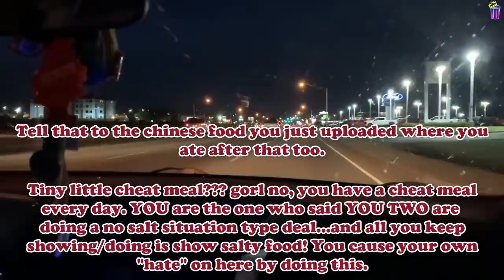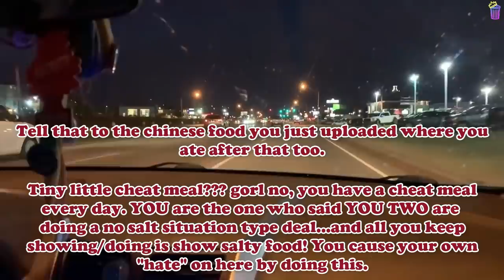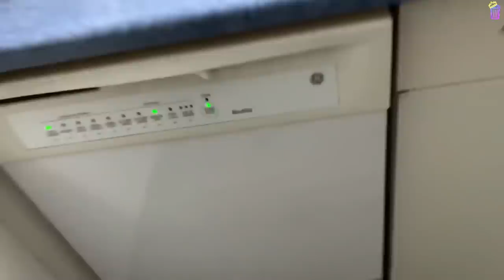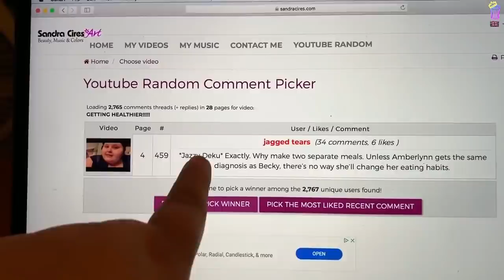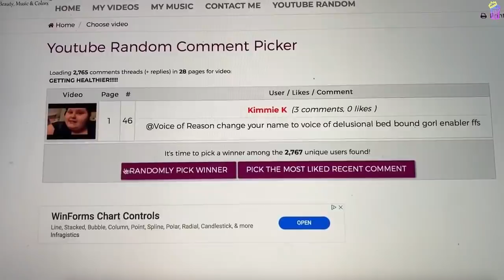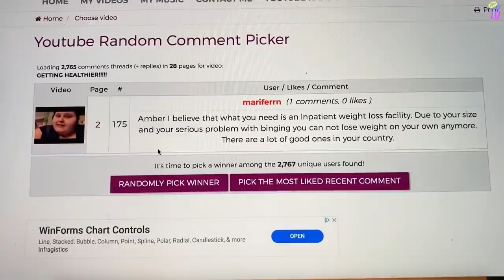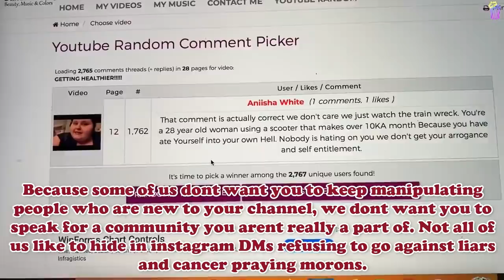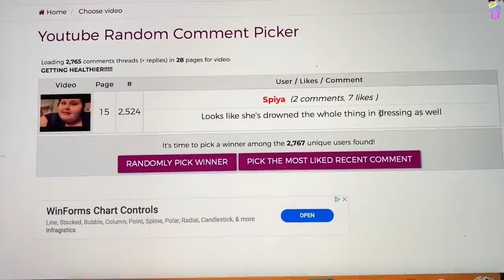Amberlynn's Living Her Best Life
Logo made by @bethangelstar on Twitter
Intro and Outro made by PettyKitten